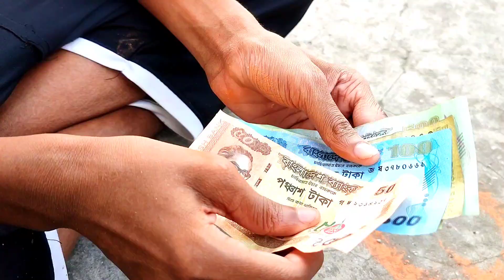লক্ষী মুস্টি। Lokkhi Musti Funny Video Khan Muhammad Riaz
ছোট ছোট ছেলেরা যখন জুয়াড়ীর ফাঁদে পড়ে।
ভালো লাগলে লাইক কমেন্ট এবং শেয়ার দিবেন।